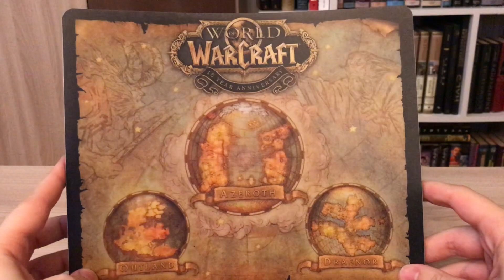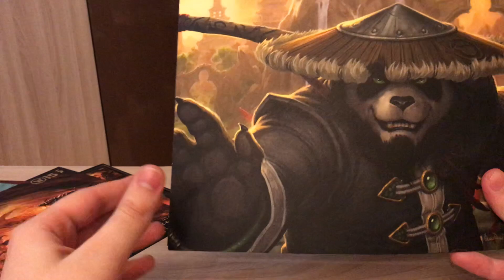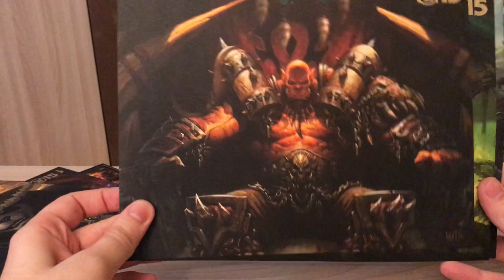[UNBOXING] Распаковка набора World of Warcraft 15th Anniversary с РАГНАРОСОМ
Распаковываем праздничный набор в честь 15-ия World of Warcraft с кучей Стафа внутри.

В ролике:
- 3:30 коврик для мыши
- 4:40 значок (вроде бы)
- 5:50 внутриигровой мерк (маунты)
- 7:15 литографии (да?)
- 8:10 РАГНАРОС!

Если хотите, то можете понажимать разные ссылочки снизу.